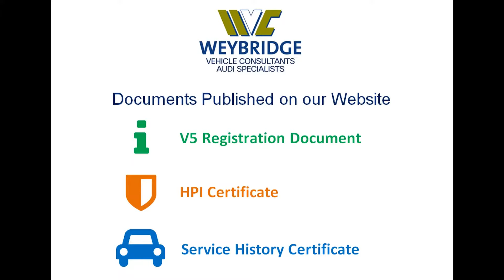AUDI A4 AVANT TDI SLINE BLACK EDITION